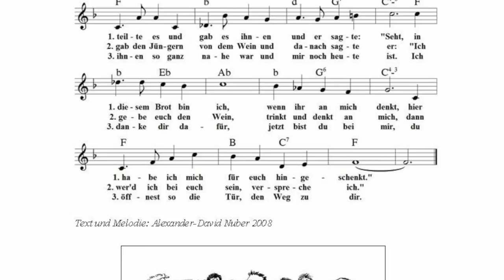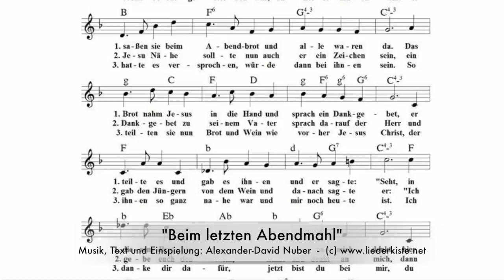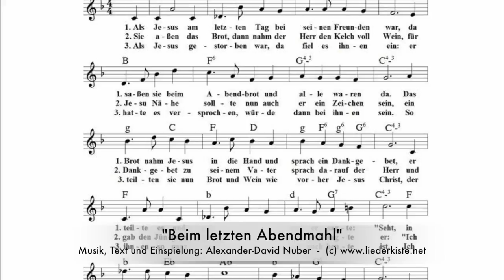Beim letzten Abendmahl